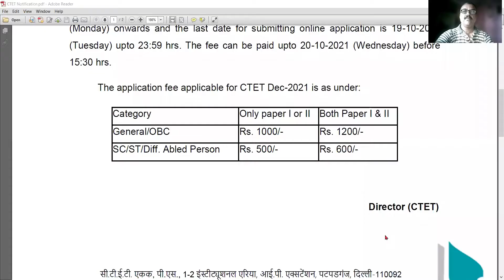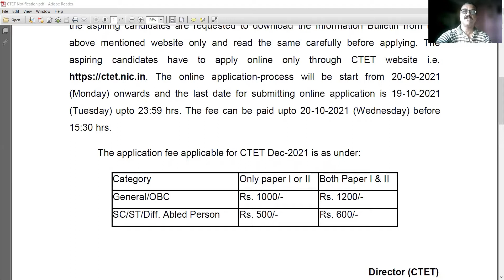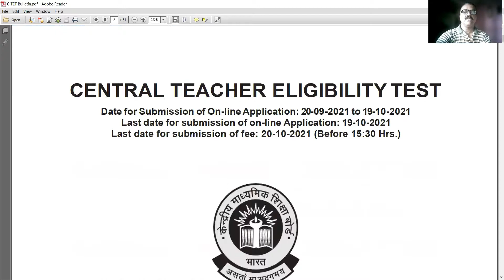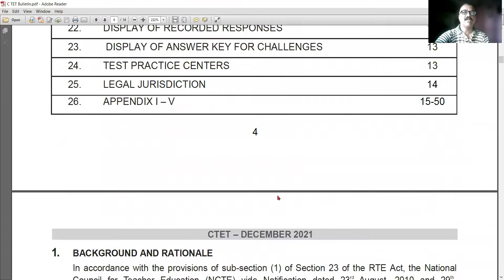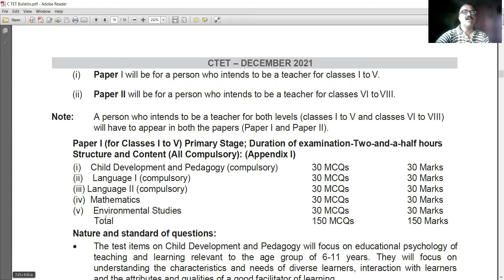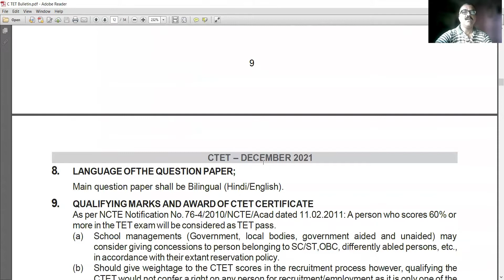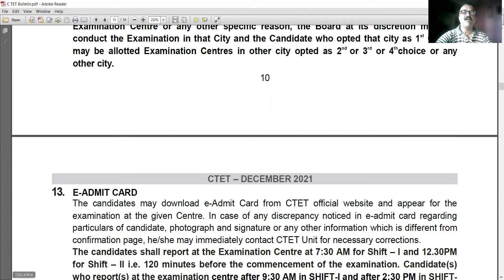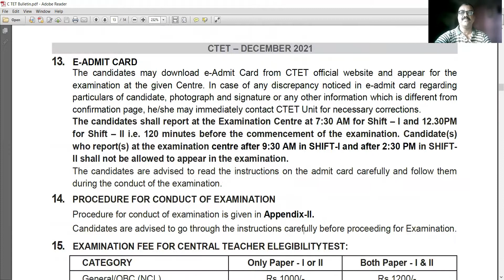Central Teacher Eligibility Test (CTET)-Dec.2021